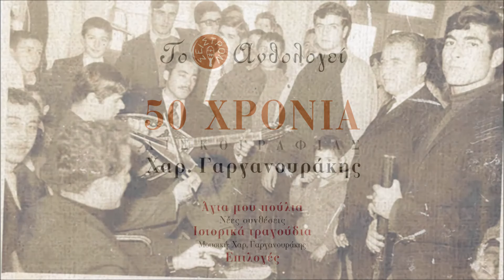ΧΑΡ.ΓΑΡΓΑΝΟΥΡΑΚΗΣ - ΤΡΑΓΟΥΔΙ Τ' ΟΝΕΙΡΟΥ| Official Audio Release © 2015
CH. GARGANOURAKIS - TRAGOUDI T' ONEIROU | Official Audio Release © 2015

Τραγούδι τ'ονείρου
Μουσική - στίχοι: Χαράλαμπος Γαργανουράκης

ΧΑΡΑΛΑΜΠΟΣ ΓΑΡΓΑΝΟΥΡΑΚΗΣ - 50 ΧΡΟΝΙΑ ΔΙΣΚΟΓΡΑΦΙΑΣ (Άγια μου πούλια, Ιστορικά τραγούδια, Επιλογές)

Το "Σείστρον" μετά από πολύχρονη πορεία στη δισκογραφία προχωρεί στην έκδοση μίας νέας σειράς, τις "Ανθολογίες". Η σειρά αυτή έχει σκοπό να ανθολογεί καλλιτεχνικά πορτραίτα μουσικών που έχουν αφήσει σημαντικό έργο στο παρελθόν, το παρόν αλλά και το μέλλον της δισκογραφίας. Οι εκδόσεις αυτές θα είναι προσεγμένες σε πολυτελείς κασετίνες που θα "στολίζουν" κάθε μουσική δουλειά όπως της αξίζει.

Γιορτάζοντας τα εγκαίνια αυτής της σειράς, επιλέξαμε να ξεκινήσουμε από τα 50 χρόνια δισκογραφίας του μεγάλου ερμηνευτή και συνθέτη Χαράλαμπου Γαργανουράκη. Η τριπλή αυτή κασετίνα αποτελείται από νέες συνθέσεις με τίτλο "Άγια μου πούλια", από ιστορικά τραγούδια κι από μία επιλογή από τα πιο γνωστά κομμάτια του δημιουργού που αγαπήθηκαν από το κοινό.

Η ενότητα "Άγια μου πούλια" αποτελείται από νέες συνθέσεις του δημιουργού και αξίζει να τονίσουμε ότι το ομώνυμο τραγούδι "Άγια μου πούλια" είναι σε στίχους του καταξιωμένου Κωστή Παπαγεωργίου. Η ενότητα 'Ιστορικά τραγούδια' αποτελείται από κομμάτια που βρέθηκαν σε ιστορικά βιβλία και είναι σχετικά με το ολοκαύτωμα του Αρκαδίου αλλά και ντοκουμέντα από άλλα ιστορικά γεγονότα που συνέβησαν στην Κρήτη. Η βαρύτητα των τραγουδιών αυτών είναι πολύ μεγάλη γιατί τα τραγούδια γράφτηκαν σε δύσκολες αλλά ιστορικές εποχές για την Κρήτη (1770,1821,1830,1866,1882).Ο δημιουργός τα επένδυσε όλα με δικές του πρωτότυπες μελωδίες.

Η τρίτη ενότητα περιλαμβάνει Επιλογές από τα καλύτερα και πιο γνωστά κομμάτια του Χαράλαμπου Γαργανουράκη, τραγούδια που αγαπήθηκαν από το κοινό του, τραγούδια "σταθμός" στην καλλιτεχνική του πορεία.

Σαν "Σείστρον" νιώθουμε ιδιαίτερη τιμή και περηφάνια γι' αυτή την παραγωγή και θέλουμε να ευχαριστήσουμε ιδιαιτέρως τον Χαράλαμπο Γαργανουράκη που μας εμπιστεύτηκε με τόση αγάπη όλα τα κομμάτια τα οποία και γίνονται η αφετηρία για τις ανθολογίες που θα εκδώσει στο μέλλον το "Σείστρον" και για άλλους εξίσου αξιόλογους καλλιτέχνες.

Καλή ακρόαση!
"Σείστρον" μουσικές εκδόσεις